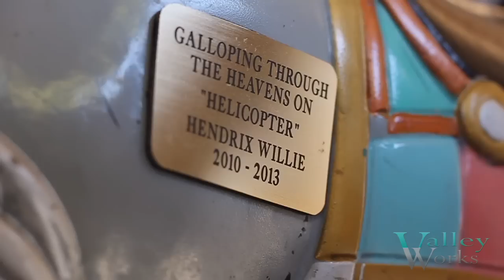Playland's Helicopter Project.